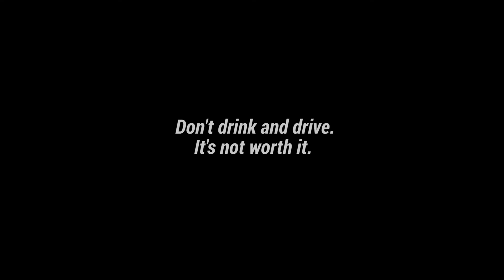Patrick Meehan PSA 2018 Scholarship Winner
"The Call"